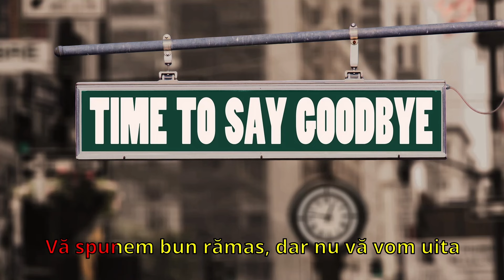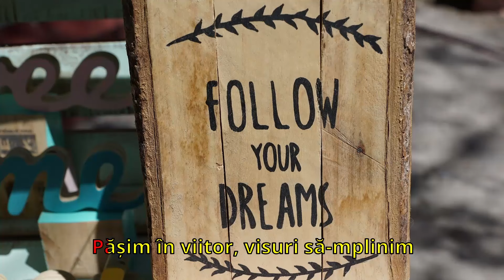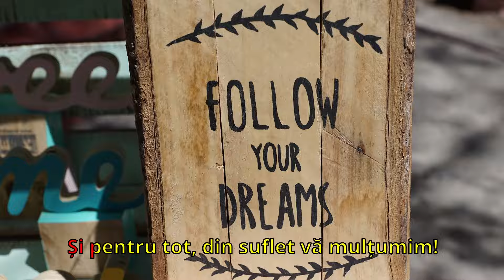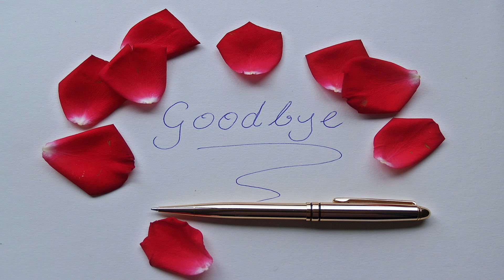KARAOKE - Ramas bun! Cantec absolventa! Cantec absolvire clasa a IV-a- Ramas bun doamna invatatoare!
Cantec potrivit pentru absolventa clasa a IV-A, clasa a VIII-A, Clasa a XII- A
Cântec de absolvire clasele primare, cantec de absolvire clasele gimnaziale.
Abonați-vă Gratuit la canalul nostru de YouTube deoarece postăm piese noi constant!
Muzică: Ionut Neagu
Text:  Aurora Georgescu
Sunet & Video: Ionuț Neagu
Interpret:Ionut Neagu, Anca Nicoleta Neagu, Ana Maria Neagu
Această piesă este protejată de drepturile de autor. Vă rugăm nu copiați sau repostati piesa.